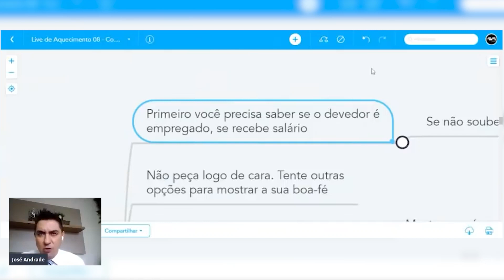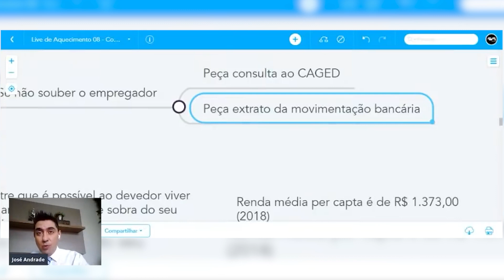Você conhece o CAGED? Esse pode ser um dos instrumentos indispensáveis para sua Execução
Você já conseguiu penhorar o salário do executado? Qual instrumento você usou para penhora?

Entre agora no meu canal do Telegram pra não perder nenhum conteúdo prático, clicando agora no link: Professor José Andrade

José Andrade